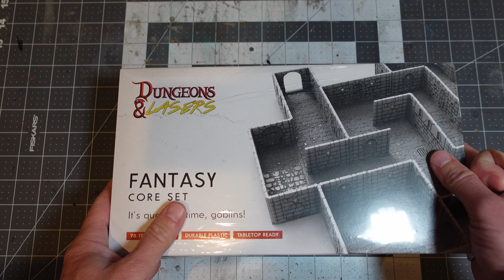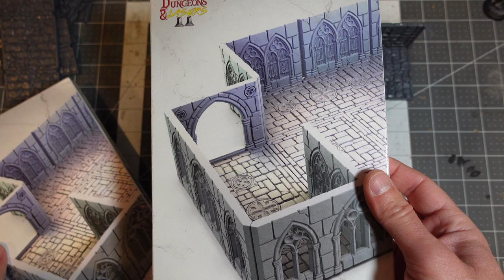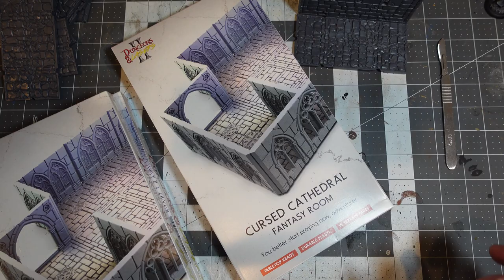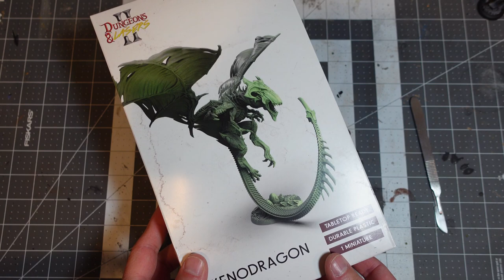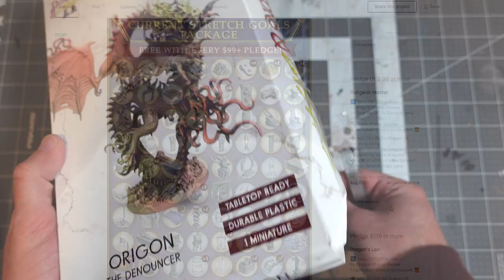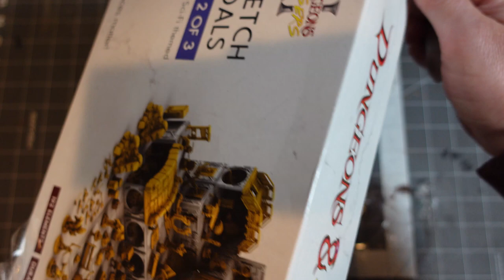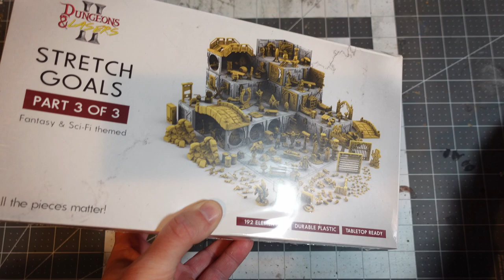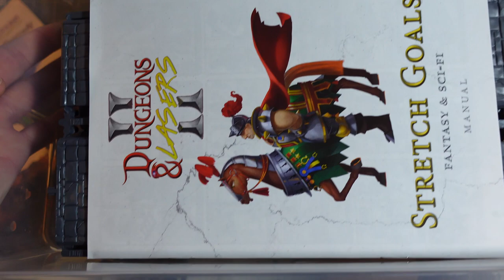Dungeons and Lasers 2 Unboxing + KS Extras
My pledge of Dungeons and Lasers 2 showed up 3 months early! Check out what I got.